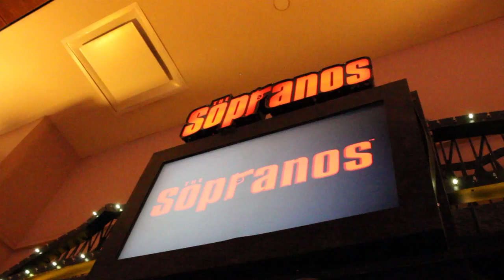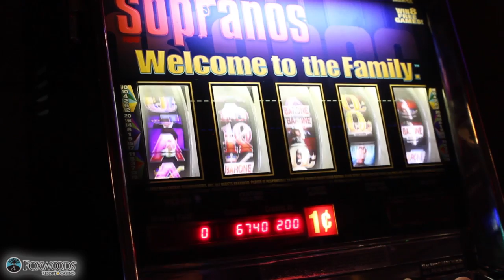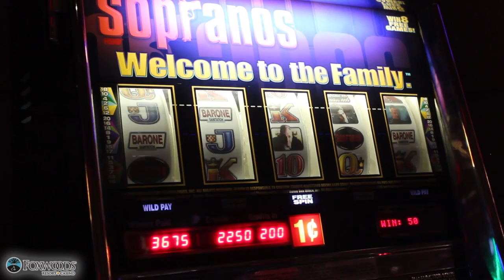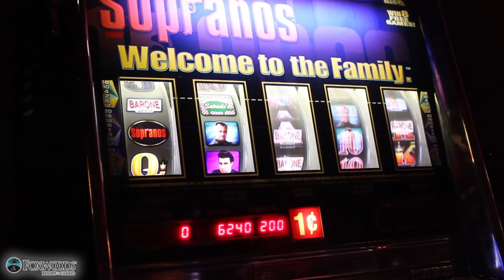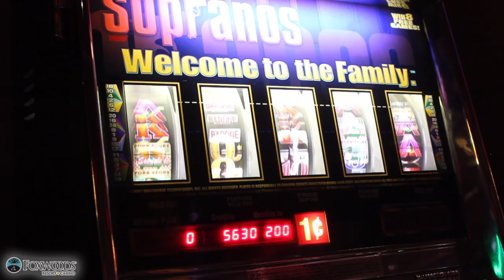Brian of Denver is Welcomed in the Family for TV Tuesday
Brian of Denver is welcomed to the family in Sopranos for TV Tuesday, BOOM!

Foxwoods Casino
Mashantucket, CT

can be Mailed to:
1490 W. 121st Ave Suite 201